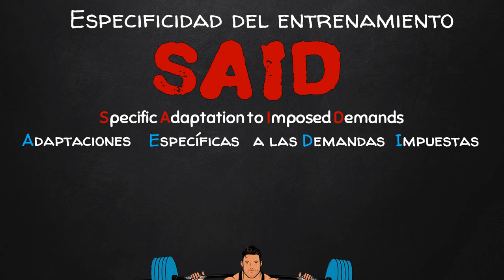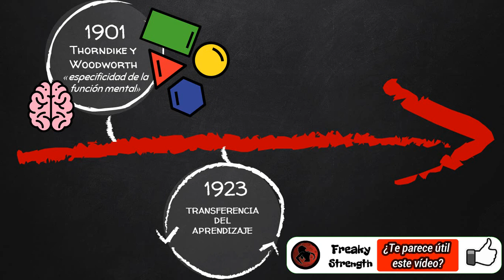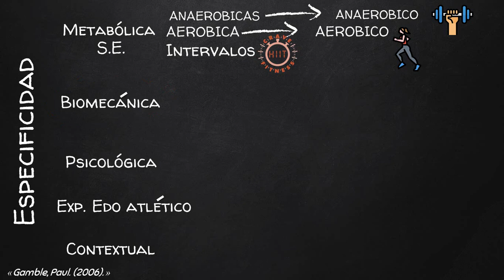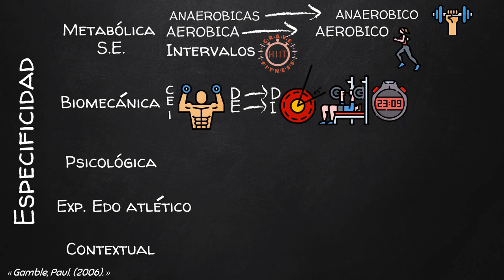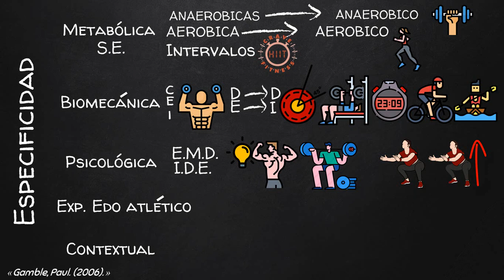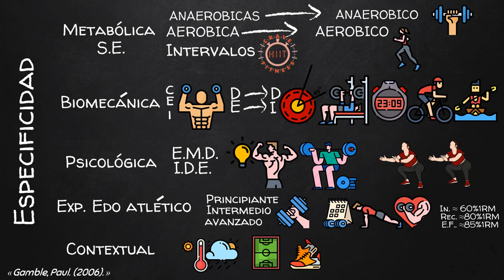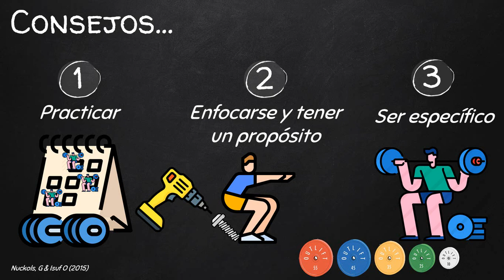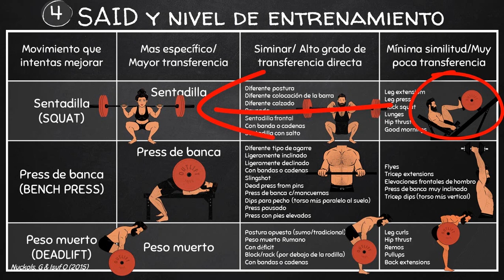Especificidad del entrenamiento deportivo - mejora tus ejercicios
En este vídeo conoceremos uno de los principios más importantes del entrenamiento deportivo, la especificidad...
👉🏼- ¿Qué es? 00:14
👴- Historia 00:59
🏋🏻- ¿Cómo se manifiesta? 02:39
👂- Consejos 6:47
✏️- Un cuadro muy interesante de acuerdo a tu nivel de entrenamiento 8:04
🏁- Conclusión 9:33

** Imágenes tomadas con permiso de @Bonytobeastly ,una excelente página con información de valor**

✔️Nuckols, G & Isuf, O (2015). The art of lifting.